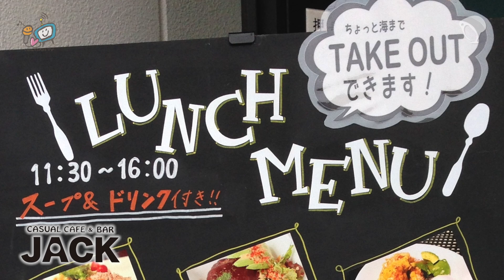茅ヶ崎 サザン通り スーパー「クラウン」の前にある JACK がランチを再開！ ／ 茅ヶ崎テレビ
茅ヶ崎のサザン通り、スーパーマーケット「クラウン」の前にあるカジュアル カフェバー 「 JACK 」がランチを再開！
先日、惜しくも閉店になったあの名店の味を継ぐ JACK 。
茅ヶ崎テレビでさっそく取材してきました。